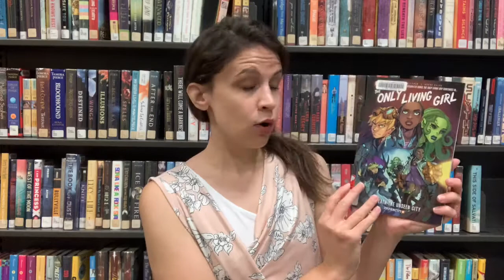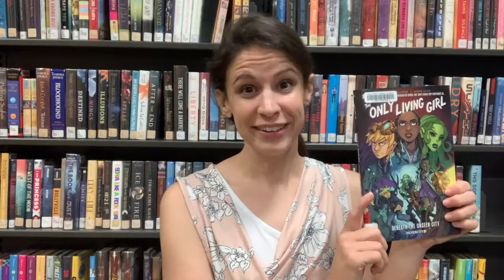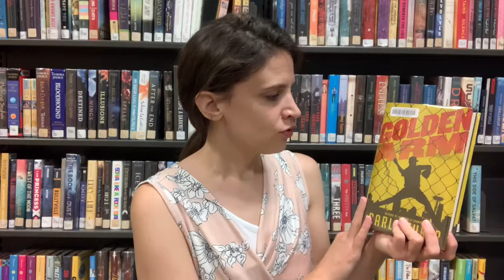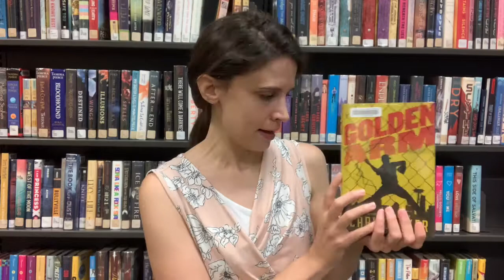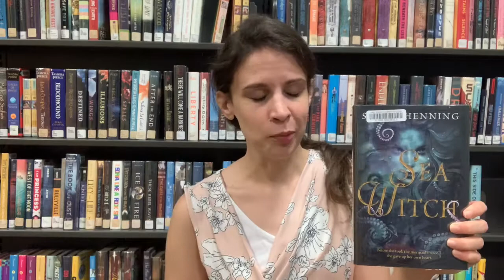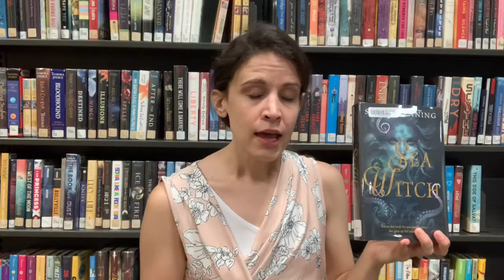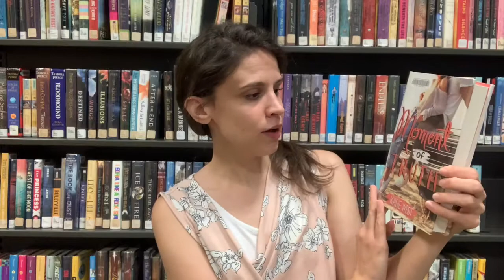YA Wednesday: New Summer Reads!